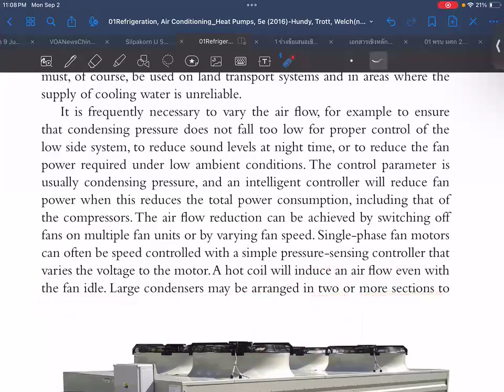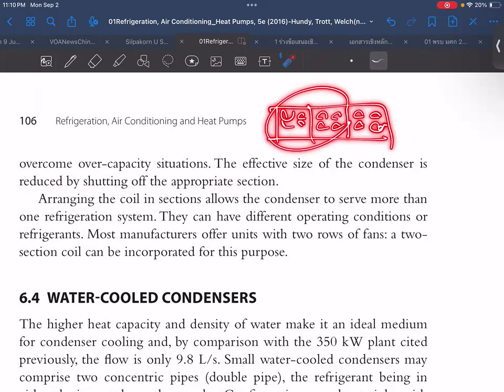EP06-025 Ch6 Condensers and Cooling Towers (RACHP-HTW-5e)